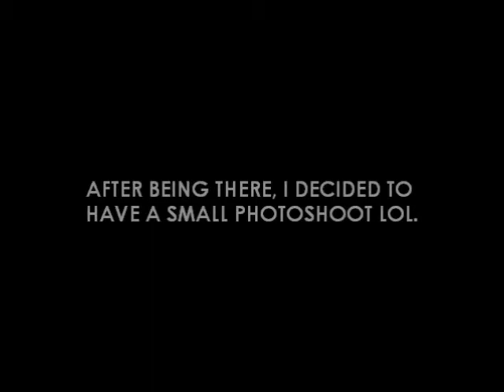Doggy! (Before Massachusetts)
Getting ready for MA